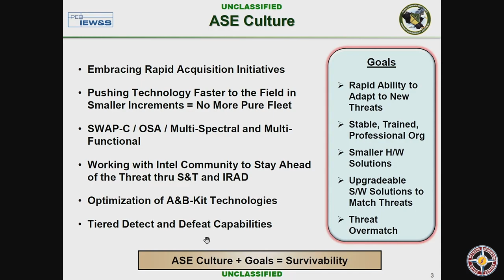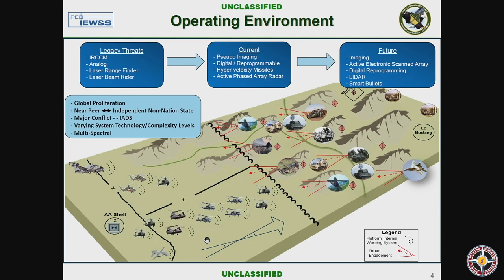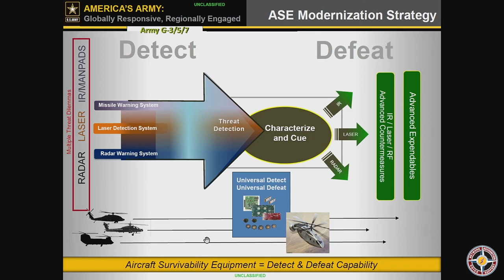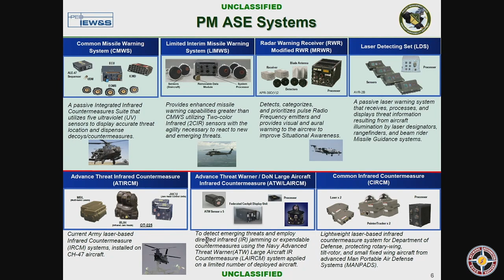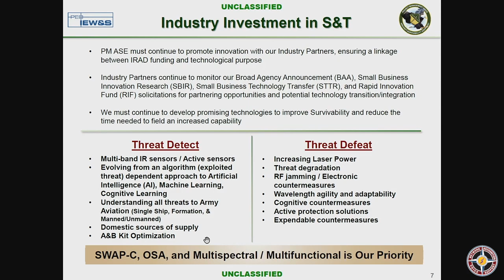COL Kevin S. Chaney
AAAA Aircraft Survivability Equipment Symposium
Nov. 15-16
“Aviation Survivability in Peer/Near-Peer Combat Operations"